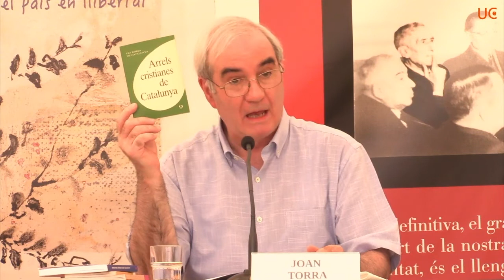25 anys del Concili Provincial Tarraconense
25 anys del Concili Provincial Tarraconense
amb JOAN PLANELLAS (arquebisbe de Tarragona) i JOAN TORRA (degà de la Facultat de Teologia de Catalunya)
dia 20 d’agost, a les 12 del migdia